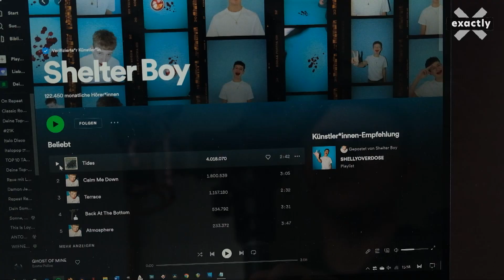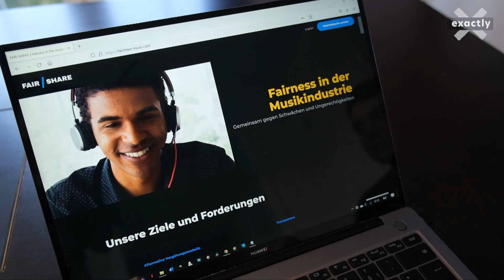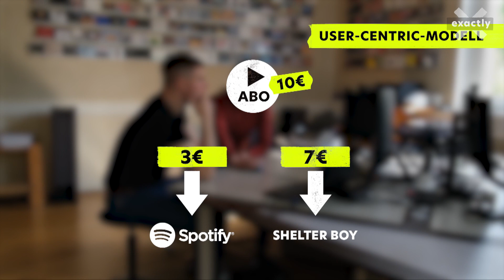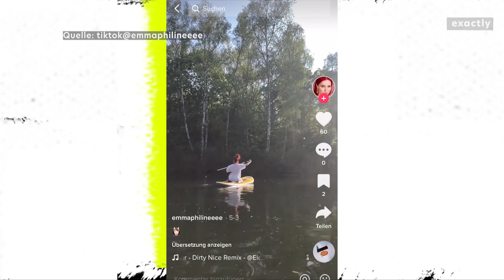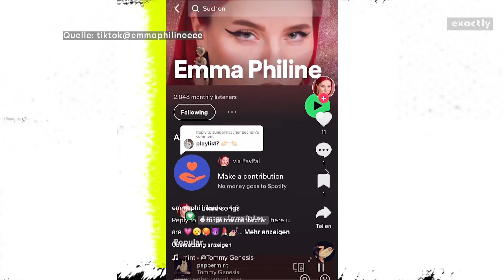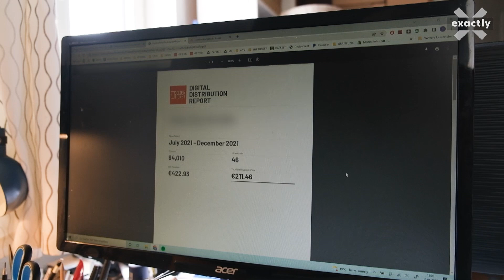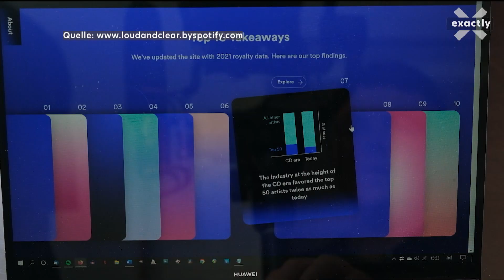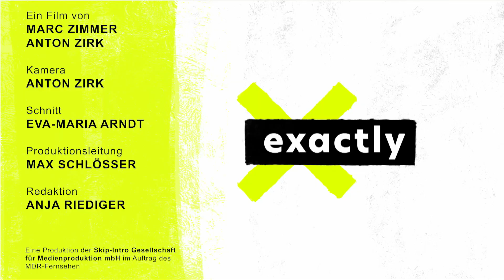Das Geschäft von Spotify, Amazon und Apple Music: So wenig verdienen Newcomer | Doku | exactly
Musik-Streaming boomt. Für etwa zehn Euro kann man Millionen von Songs hören und das macht mittlerweile fast jeder, auch wir. Doch während Anbieter wie Spotify, Apple Music, Amazon Music oder Deezer jubeln, klagen Teile der Musikbranche über schlechte und ungerechte Bezahlung: Trotz teilweise mehrerer Millionen Streams können viele Musikerinnen und Musiker nicht von ihrer Kunst leben.

Weil während der Corona-Pandemie auch Einnahmen aus Konzerten ausgeblieben sind, gerieten vor allem Newcomer an ihre finanziellen Grenzen. Viele müssen nebenher jobben - in Bars, im Callcenter oder am Bratwurststand.

Für die neue Folge “exactly” haben wir genau hingeschaut: Wie funktionieren die Ausschüttungs-Modelle der großen Streaming-Anbieter? Wie wenig Geld landet am Ende wirklich bei den Artists und wer profitiert stattdessen?

Wir haben Indie-Hoffnung Shelter Boy auf Tour und bei seinem Bar-Job besucht, waren bei einer Probe von Pop-Newcomerin Emma Philine dabei und haben mit und Kennern der Musik-Branche geklärt, was beim Streaming eigentlich schiefläuft und welchen Einfluss wir als Hörerinnen und Hörer eine faire Entlohnung unserer Lieblingsartists haben.

Beide Autoren sind vollständig gegen Covid-19 geimpft und haben sich vor den Treffen für diesen Film jeweils getestet.

00:00 Intro Marc Zimmer
00:49 Shelterboy
04:49 Umfrage Konzertbesucher
07:04 Wie funktionieren die Ausschüttungssysteme?
09:38 Shelterboy in der Bar
12:54 Emma Philine Probe
13:51 Emma Philine Interview
17:59 Fabian Schütze, Musik-Blogger und Labelchef
21:22 Statement Bundesverband der Musikindustrie
21:54 Spotify-PR-Agentur
23:03 Absager Marc Zimmer

Autoren: Marc Zimmer / Anton Zirk
CvD: Max Schlösser, Anja Riediger
Kamera: Anton Zirk
Schnitt: Eva-Maria Arndt